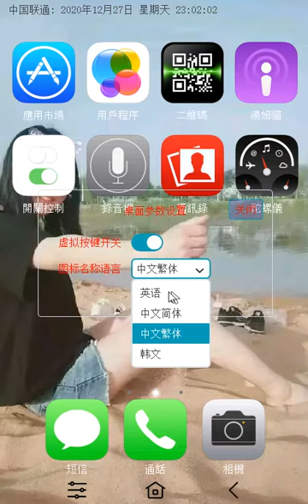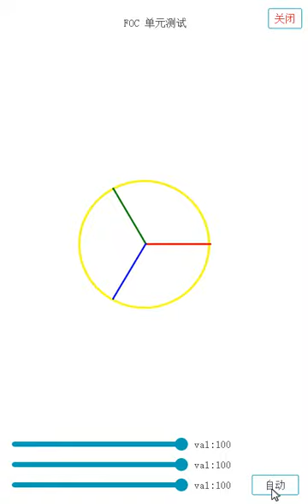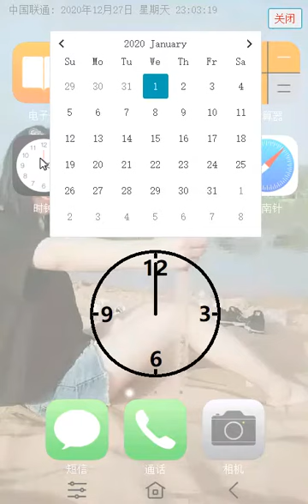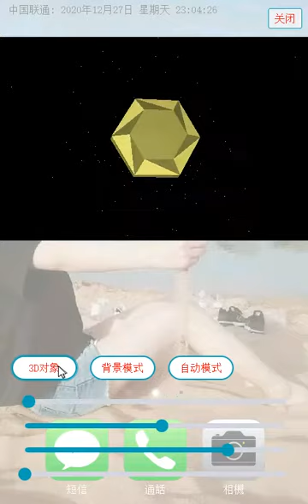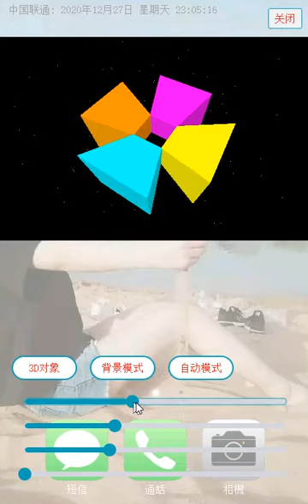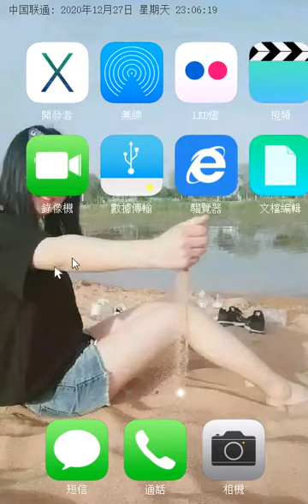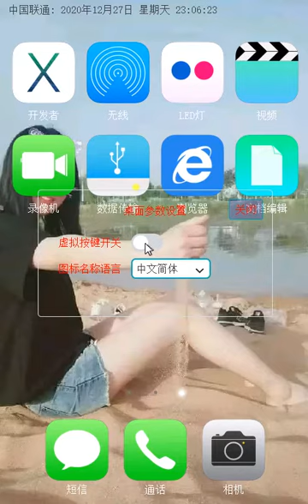Use LVGL make launcher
use LVGL make a launcher like smartphone.